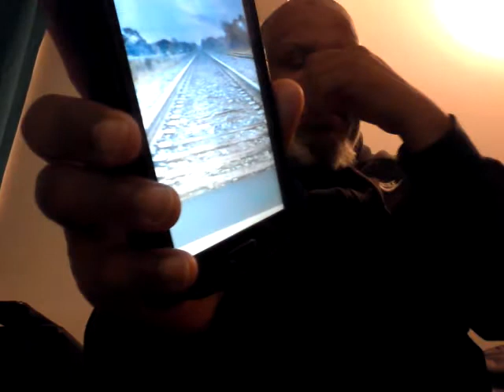LE VIVRE ENSEMBLE = LE PLAN DE 8% SASSOU 666 LE CANNIBALE VAMPIRE VIDÉO 2